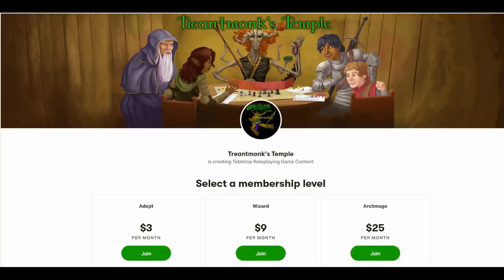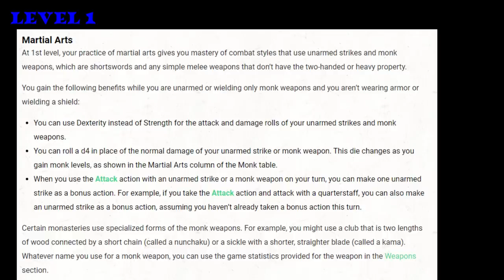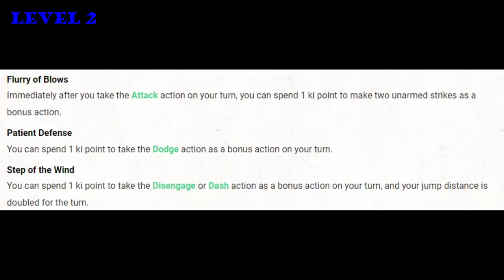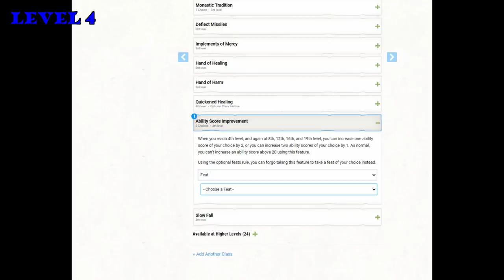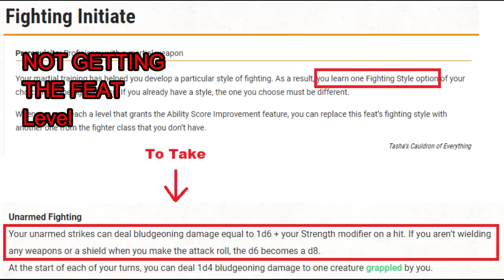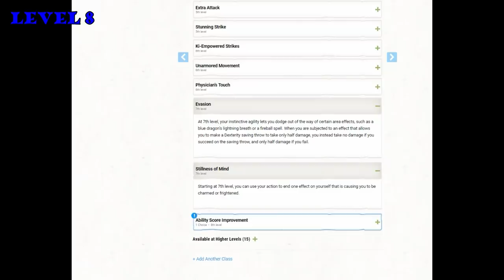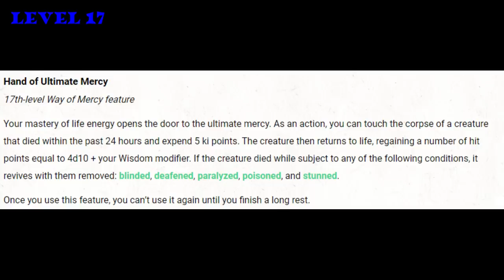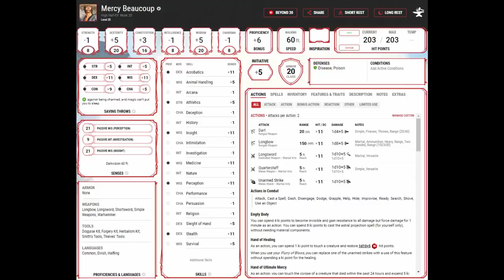The Best Monk Level 20 Build (That I can make): D&D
Timestamps:
0:00 Intro
3:08 Level 1
13:03 Level 2
17:35 Level 3
21:50 Level 4
25:38 Level 5
31:28 Level 6
33:59 Level 7
35:08 Level 8
36:04 Level 9
36:42 Level 10
36:59 Level 11
38:34 Level 12
38:59 Level 13
39:15 Level 14
40:29 Level 15
40:59 Level 16
41:23 Level 17
43:49 Levels 18-20
47:18 Wrap Up

Damage calculations
Level 1: 17 Dex
Quarterstaff (2 handed) and Unarmed Strike
4.5+3 = 7.5
2.5+3 = 5.5
(13x0.6)+(7x0.05)=8.15 DPR
Level 2: Switch Quarterstaff for Longsword
5.5+3 = 8.5
2.5+3 = 5.5
(14x0.6)+(8x0.05)=8.8
Add 2 flurries per short rest (11x0.6)/16 + (5x0.05)/16 =0.43
(assuming 8 encounters, 4 rounds each, 1 short rest)
Total DPR level 2 = 9.23
Level 3: We use all ki points on Hands of Harm
8.8 base
Hands of harm 3/short rest (5.5 damage each) 15.5/16=0.97
Total DPR at level 3 = 9.77
Level 4: Our Dexterity is now 18. 4 Hands of Harm/short rest
5.5+4 = 9.5
2.5+4 = 6.5
(16x0.6)+(8x0.05)=10
Hands of Harm 21/16=1.31
Total DPR at level 4 = 11.31
Level 5: Add extra attack. 5 Hands of Harm/short rest. Unarmed damage d6
5.5+4 = 9.5 (x2)
3.5+4=7.5
(26.5x0.6)+(14.5x0.05)=16.63
Hands of harm 32.5/16=2.03
Total DPR level 5 = 18.66
Level 6
16.63
Hands of Harm 2.44
Total DPR level 6 = 19.07
Level 7
16.63
Hands of Harm 2.84
Total DPR level 7 = 19.47
Level 8 Dexterity now 20
5.5+5 = 10.5 (x2)
3.5+5 = 8.5
(29.5x0.6)+(14.5x0.05)=18.43
Hands of Harm = 3.25
Total DPR level 8 = 21.68
Level 9
18.43
Hands of Harm = 3.66
Total DPR level 9 = 22.09
Level 10
18.43
Hands of Harm = 4.06
22.49
Level 11 - unarmed now d8, Now hands of harm is combined with Flurry of blows 11 times/short rest
5.5+5 = 10.5(x2)
4.5+5 = 9.5
(30.5x0.6)+(15.5x0.05)= 19.08
Hands of Harm/Flurry of blows (9.5x0.6)+(4.5x0.05)=5.93+7.5=13.43x11=147.73/16=9.23
Total DPR level 11 = 28.31
Level 12 - Wisdom now 18, Hands of Harm damage increases by 1
19.08
HoH/FoB = 14.43x12=10.82
Total DPR level 12 = 29.9
Level 13
19.08
HoH/FoB = 11.72
Total DPR level 13 = 30.8
Level 14
19.08
HoH/FoB = 12.63
Total DPR level 14 = 31.71
Level 15
19.08
HoH/FoB = 13.53
Total DPR level 15 = 32.61
Level 16 - we are now using flurry of blows/hands of harm every round, Wisdom now 20, HoH damage increases
19.08
HoH/FoB (9.5x0.6)+(4.5x0.05)=5.93+9.5=15.43
Total DPR level 16 = 34.51
Level 17 - All attacks are now a d10
Including FoB/HoH (44x0.6)+(22x0.05) = 27.5+10.5= 38
Total DPR level 17 = 38
No DPR change from levels 17-20